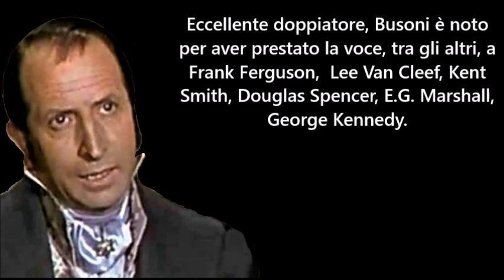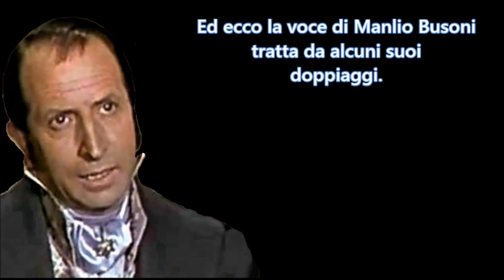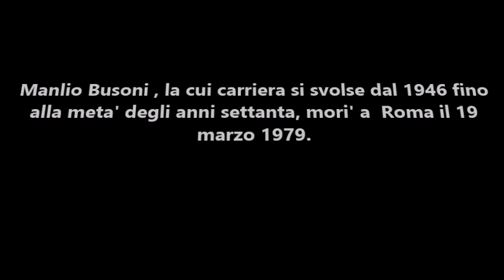MANLIO BUSONI (i grandi doppiatori italiani)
ManlioBusoni doppiaggio Omaggio a Manlio Busoni attore e doppiatore italiano. Ha esordito nel cinema come attore nel 1946, interpretando il ruolo dell'ispettore di polizia ne La primula bianca di Carlo Ludovico Bragaglia e proseguendo quest'attività fino ai primi anni settanta in film come Io, Amleto di Giorgio Simonelli (1952), Casta Diva di Carmine Gallone (1954), Peccato che sia una canaglia di Alessandro Blasetti (1954), La battaglia di El Alamein di Giorgio Ferroni (1969) ed Il delitto Matteotti di Florestano Vancini (1973). All'inizio degli anni quaranta è entrato a far parte della Compagnia del Teatro di Prosa di Radio Roma dell'EIAR e successivamente della Compagnia del Teatro Comico di Radio Roma della RAI, esibendosi come attore radiofonico. Busoni è noto per aver prestato la voce, tra gli altri, a Frank Ferguson, John Hoyt, Morris Ankrum, Arthur O'Connell, Philip Ober, Kent Smith, Douglas Spencer, E.G. Marshall, Alan Mowbray, Edmond O'Brien, Rex Ingram, Lee Van Cleef, Peter van Eyck, John Williams, Ray Collins, Hume Cronyn, Edward Platt, Vaughn Taylor, Michael Pate, Slim Pickens, Tom Helmore, George Kennedy, . Ha doppiato inoltre, per il cinema d'animazione Disney, i personaggi di Akela ne Il libro della giungla (1967) e Brontolo in Biancaneve e i sette nani (edizione del 1972). Inoltre ha doppiato in italiano George Voskovec nel film La parola ai giurati senza però dargli un accento straniero. La figlia Vanna Busoni è anch'essa attrice e doppiatrice.